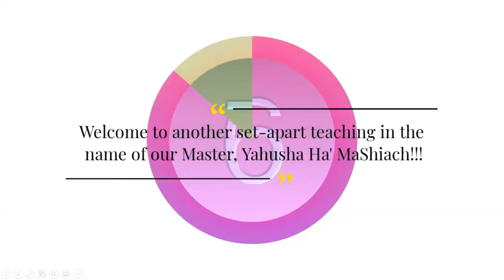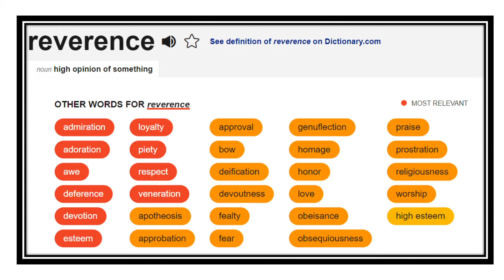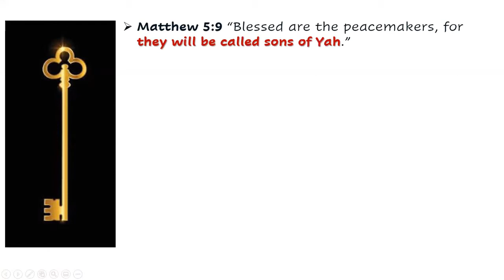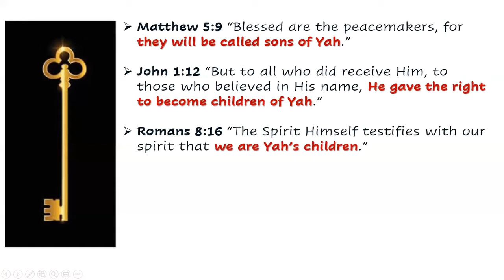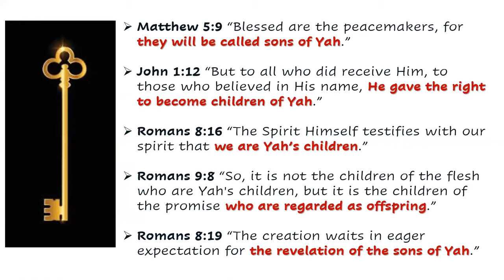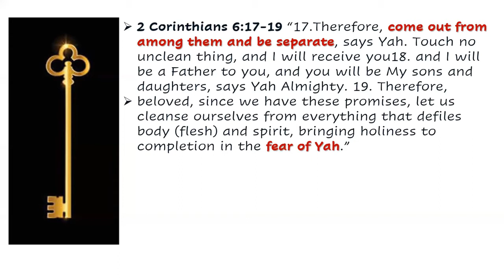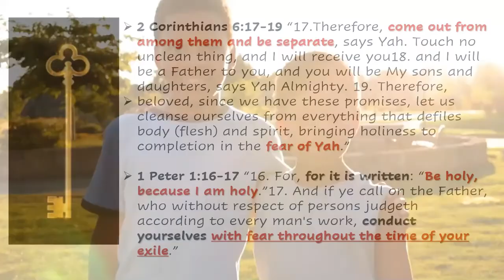Message: Daddy's Girl | What Makes You A Son or Daughter of Yah?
Shalom, family! This is a message for those of you who struggle with obedience and submission to Yah, yet still consider yourself to be a child of Yah. Thus, what makes one a son or daughter of Yah, according to scripture? THIS IS A MUST LISTEN TO MESSAGE!!!